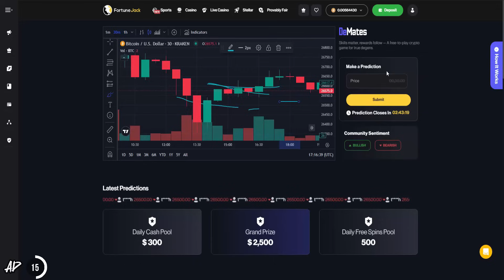MY BIGGEST DØDS SO FAR | SECRET LOCATION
And Play DeMates to win up to $150 everyday and a grand prize of $2500. All u gotta do is predict the price of BTC.

I upped my Max DODS Record 3 Times In One Week! BUT THE LAST ONE WAS NO JOKE! NO BETTER PLACE TO DO MY HIGHEST DODS THEN " THE CAVE " A SECRET CLIFF JUMPING LOCTION IN IBIZA.